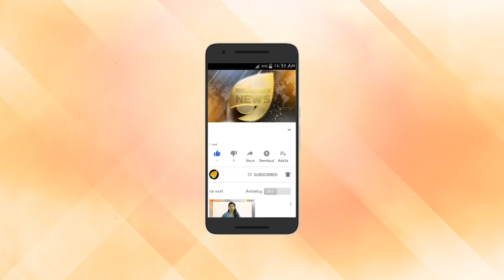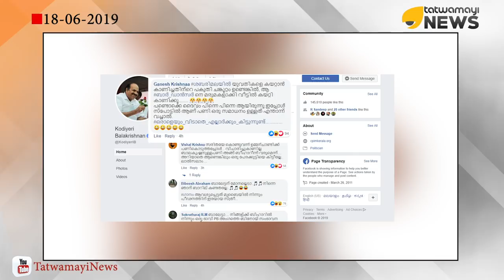‘അപ്പൂപ്പനായതിന്റെ ചെലവ് എപ്പോഴാ?’; ഫേസ്ബുക്കിൽ ട്രോളുകളുടെ പെരുമഴക്കാലം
ബിനോയ് കോടിയേരിക്കെതിരായ ബലാത്സംഗ പരാതിയുമായി ബന്ധപ്പെട്ട് സിപിഎം സംസ്ഥാന സെക്രട്ടറി കോടിയേരി ബാലകൃഷ്ണന്റെ ഫേസ്ബുക്ക് പേജിലും പോസ്റ്റിന് താഴെയും ട്രോളുകളുടെ ചാകര. ബിനോയ് കോടിയേരി വിഷയത്തിൽ കോടിയേരി ബാലകൃഷ്ണനെ അടക്കം സോഷ്യൽ മീഡിയയിൽ കൊന്നുകൊലവിളിക്കുകയാണ്. കോടിയേരിയെ കളിയാക്കിയും വിമർശിച്ചുമാണ് ട്രോളുകൾ ഒഴുകുന്നത്.